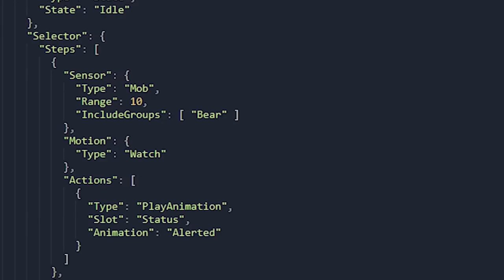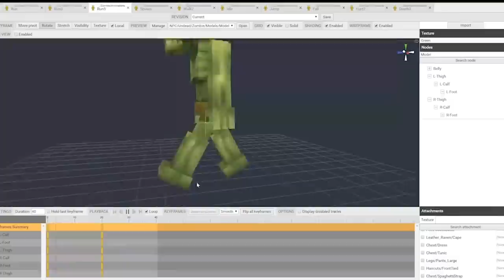Hytale - Is It The Minecraft Killer?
Hytale, the yet-to-be-released game from Hypixel Studios, has the potential to dethrone Minecraft as the longtime king of the sandbox games. If you look at the marketing materials, it appears Hytale could do a lot more than just knock Minecraft off it's ivory tower... it could literally be the first step towards Minecraft's demise.

Many new releases have been hyped as the greatest game ever only to fall into obscurity a short time after being introduced. What will be the fate of both games as they battle for control of the sandbox?

Adults Only Minecraft is dedicated to bringing a uniquely adult perspective to the world of Minecraft. We're not just FOR adults, but we are BY adults. We do Minecraft tutorials, streams, how-tos, let's plays, tips and tricks, and a whole lot more!

If you enjoy what you see, wonderful! If you don't, please keep that to yourself.

➖➖ SHOP ➖➖
👉🏼 Our Amazon Minecraft Store